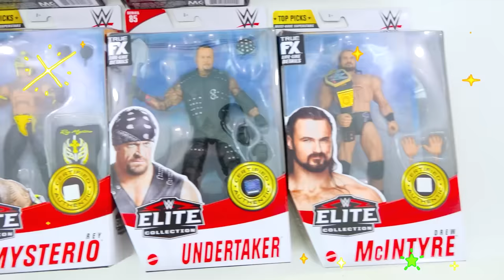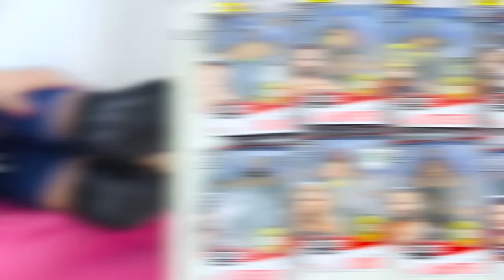Vlad dan Niki ingin menjadi kuat dengan rintangan tiup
iklan untuk Mattel
Vlad dan Niki ingin menjadi kuat untuk membantu ibu. Mereka berlatih di jalur rintangan tiup dan menjadi seperti superstar WWE.
Kotak terbuka anak-anak dengan kejutan dan bermain dengan mainan baru.